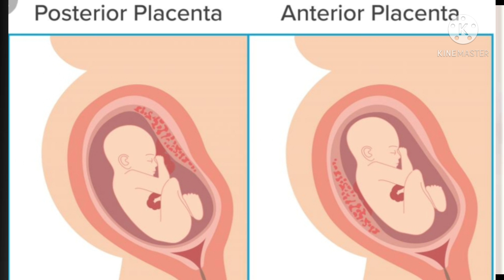प्लेसेंटा का कौन-सा पोजीशन baby boy का होता है? Anterior,Posterior,Fundal,Lateral, Lowlying plecenta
Radhe radhe friends! is video me maine btaya h ki baby boy aur baby girl ko plecenta positions k adhar pr kaise pahchante h? Mere is video ka intension bvhchon md laingik bhedbhav krna nhin h. Maime aapke awaerness k liye ye video bnaya h.
gender prediction se realted ye video i hope aapko bshut psnd aaye.